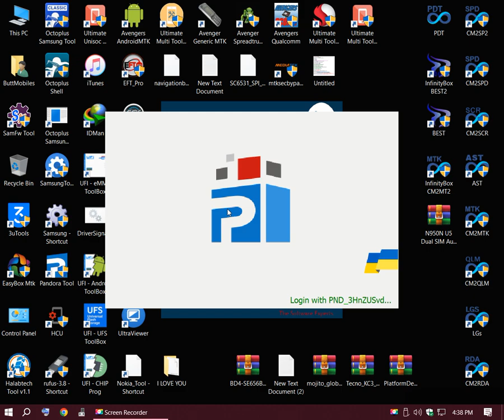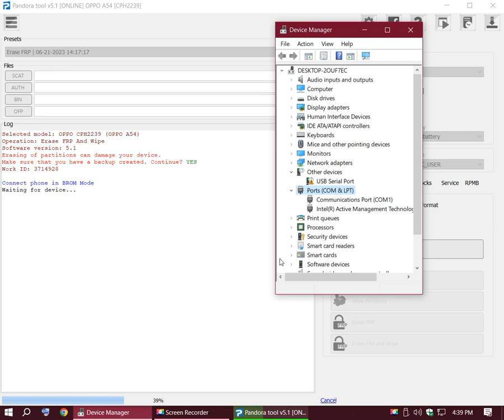Oppo A54 CPH2239 FRP Removed android 11 (April 2023) Pandora Box